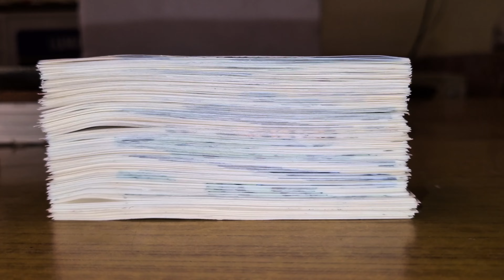Gojo vs Sukuna Flipbook | Jujutsu Kaisen Fight Flipbook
This Flipbook is based on Jujutsu Kaisen in which Satoru Gojo fight Sukuna and defeats him.

Don't forget to checkout my other Flipbooks